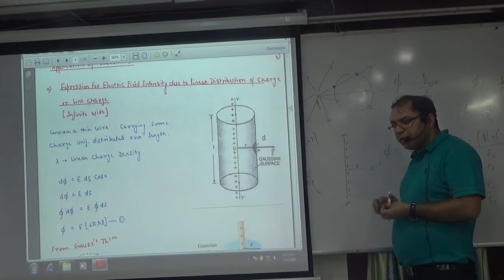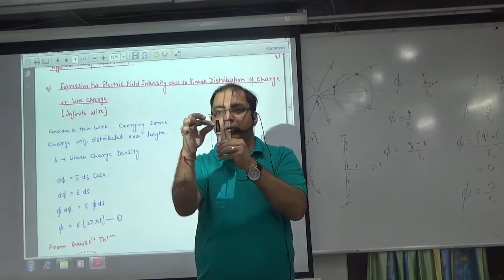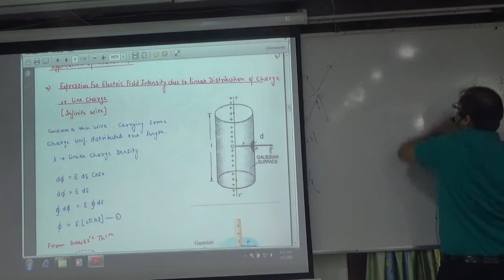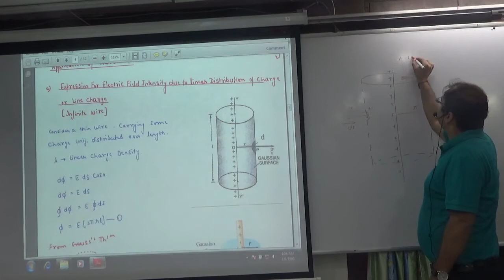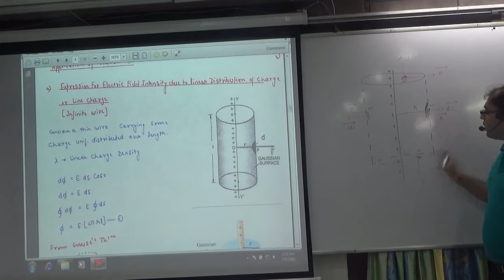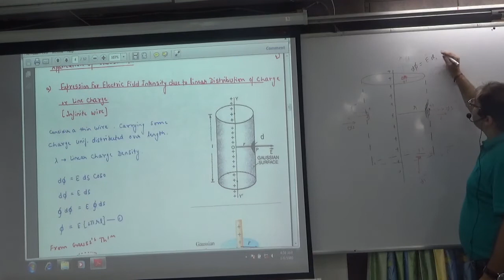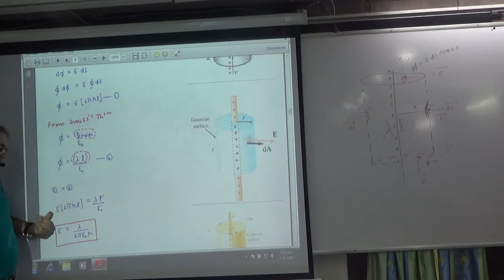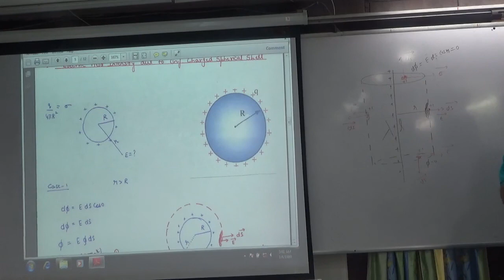Expression for Electric field Due to Infinite line charge